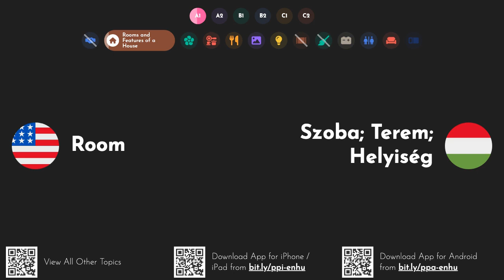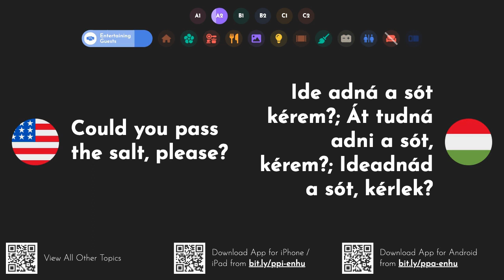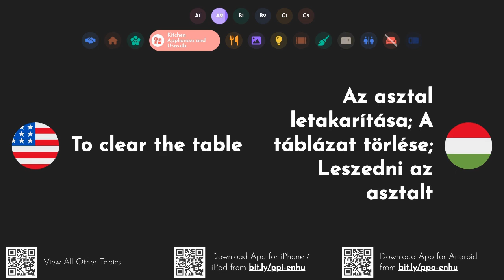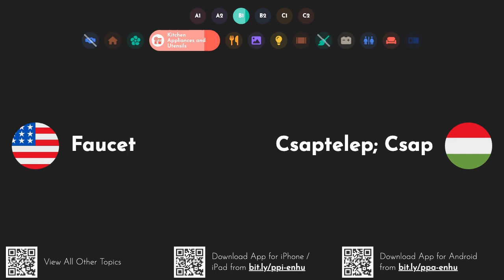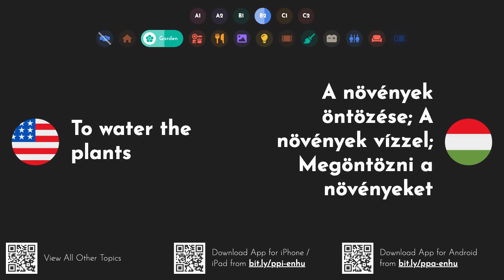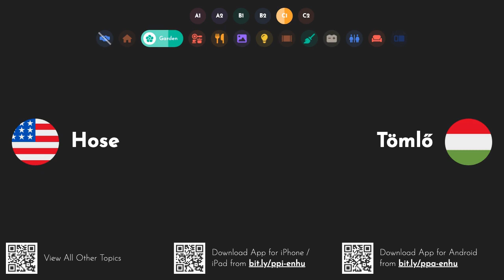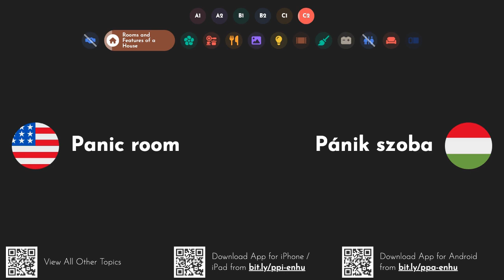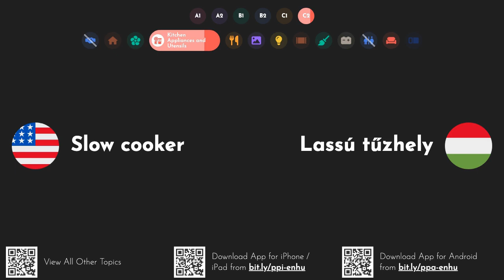Practical Hungarian Words & Phrases: At Home [A1 A2 B1 B2 C1 C2]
This video series provides practical Hungarian words and phrases with pronunciation and English translations. You can download our iOS or Android app to study these words on the go and you can also watch all other parts of the series
Learn how to say and pronounce the following words and phrases in Hungarian: box - doboz; mezőbe; jelölését. bath - fürdő. shower - zuhany. toilet - wc; toalett; illemhely. to shower - tusolni; zuhanyozni. to take a bath - fürdeni; fürödni. to wash - mosni. to wash your hands - kézmosáshoz; kezet mosni. to watch the TV - a tv-t nézni; tévénézéshez; tévét nézni. to sit on the sofa - a kanapén ülni. to read a book - könyv olvasása; könyvet olvasni. to play a game - játszani egy játékot. to listen to music - zenehallgatás; zenét hallgatni. to play on the games console - a játékkonzolon játszani. desk - asztal. sofa - kanapé; dívány; szófa. table - táblázat; asztal. bed - ágy; ágyban; ágyon. to go to bed - lefeküdni. to wake up - felébredni. to sleep - aludni. to get dressed - felöltözni. to get undressed - vetkőzni. room - szoba; terem; helyiség. home - itthon. bathroom - fürdőszoba; mosdóba. bedroom - hálószoba; szobás. dining room - étkező; ebédlő. kitchen - konyha. living room - nappali. door - ajtó. floor - emeleten; padló; földre. wall - falon; fal. window - ablak; főablakát. downstairs - a földszinten. upstairs - emelet. trash can - kuka; szemetes. thing - dolog; dolgot; ilyet. neighbour - szomszéd. garden - kert. flowers - virágok. plants - növények; üzemek; ültet. to set the table - az asztal megterítéséhez; a táblázat megrendezése; megteríteni. to lay the table - az asztal terítéséhez; megteríteni az asztalt. to clean - a tisztításhoz; tisztítani. cup - kupa; csésze; kupát. glass - üveg; pohár; üvegből. painting - festés. photo - fénykép; fotó. radio - rádió. telephone - telefon. television - televízió; tv. TV - tv; televízió; tévé. come on in! - gyere be!; gyertek be!. good to see you! - jó látni téged!; jó látni!. you're looking well - jól nézel ki. please take your shoes off - kérjük, vegye le a cipőjét. Can I take your coat? - elvihetem a kabátodat?; elvehetem a kabátját?. sorry we're late - sajnálom, hogy késünk; sajnáljuk, hogy elkéstünk; elnézést a késésért. make yourself at home - érezd magad otthon; érezze otthon magát. Can I get you anything to drink? - hozhatok valamit inni?; kaphatok neked valamit inni?. do you take sugar? - szedsz cukrot?; veszel cukrot?. do you take milk? - veszel tejet?; tejet iszol?. have a seat! - foglaljon helyet!; ülj le!. let's go into the dining room - menjünk be az ebédlőbe. Do you mind if I smoke here? - nem bánod, ha itt dohányzom?. i'd prefer it if you went outside - jobban szeretném, ha kimennél. are you ready to eat now? - készen állsz enni?. thanks for coming - köszönöm, hogy eljöttél. have a safe journey home - biztonságos utat haza. thanks for a lovely evening - köszönöm a szép estét. would anyone like a tea or coffee? - kér valaki egy teát vagy kávét?. i'll put the kettle on - felteszem a vízforralót. Is there anything I can do to help? - tudok valamiben segíteni?; van valami, amiben segíthetek?. could you help me wash the dishes? - tudnál segíteni mosogatni?; tudna segíteni az edények elmosogatásában?. do you want to watch a movie? - szeretnél filmet nézni?. Do you want me to put the TV on? - akarod, hogy feltegyem a tévét?; azt akarod, hogy bekapcsoljam a tv-t?. do you want to play some cards? - szeretnél kártyázni?. what's for dinner? - mi van vacsorára?; mi a vacsora?. lunch is ready - kész az ebéd. what would you like for breakfast? - mit szeretnél reggelire?. could you pass the salt, please? - ide adná a sót kérem?; át tudná adni a sót, kérem?; ideadnád a sót, kérlek?. would you like a glass of water? - kérsz egy pohár vizet?. careful, the plate's very hot! - vigyázat, a tányér nagyon forró!. would you like some more? - szeretnél még?; szeretne még egy kicsit?; kérsz még?. would anyone like dessert? - kér valaki desszertet?. i'm full - tele vagyok. that was delicious - ez finom volt; ez nagyon finom volt. guest - vendég. party - fél; párt. karaoke - karaoke; vajfa. gathering - összejövetel; gyűjtés; összegyűjtése. envelopes - borítékok; burkológörbék; borogatások. light bulb - villanykörte; izzó körte. matches - mérkőzések; megfelel; gyufa. stamps - bélyegek; dobog. toothbrush - fogkefe. to brush - kefélni; ecsettel; megmosni. to brush your teeth - fogat mosni; fogmosáshoz; megmosni a fogadat. single bed - egyszemélyes ágy. twin bed - kétágyas; egyszemélyes ágy; franciaágy.